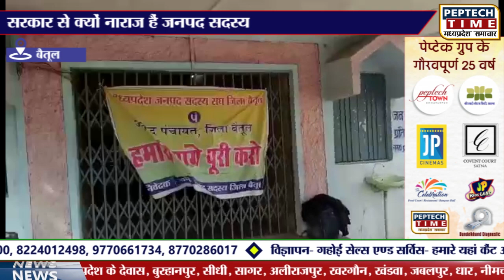सरकार से क्यों नाराज हैं जनपद सदस्य